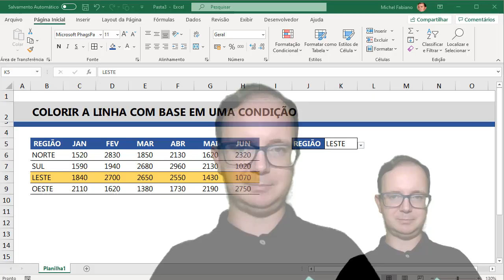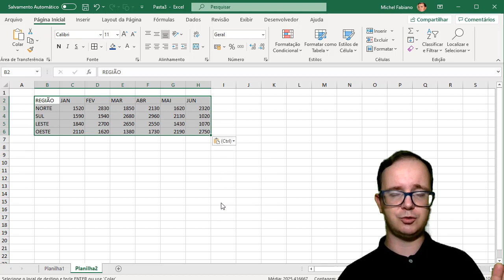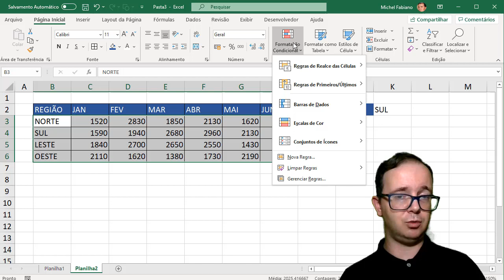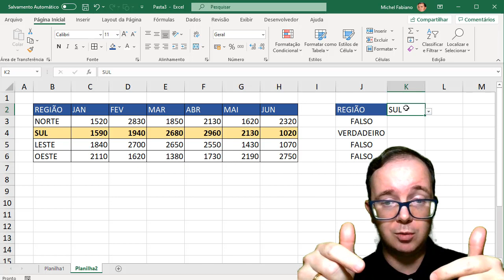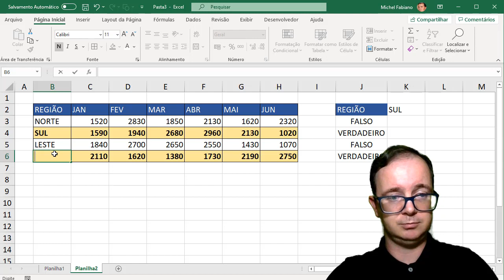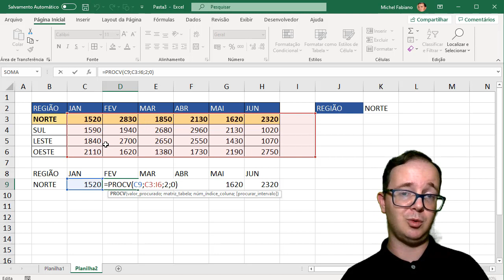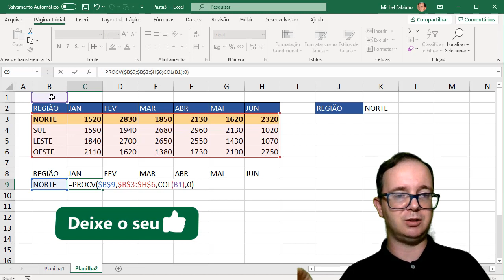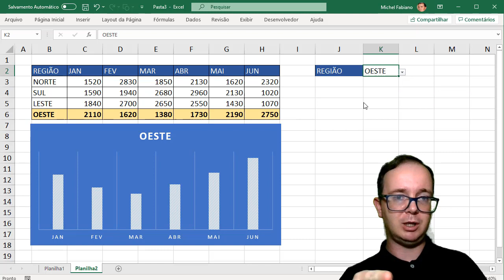Como Pintar LINHA INTEIRA da TABELA com Condição no EXCEL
📈 Como Pintar LINHA INTEIRA da TABELA com Condição no EXCEL? Quer aprender EXCEL de forma RÁPIDA e sem termos técnicos? Clique aqui!

📌 Quero mostrar a você um modo fácil e simples em Como Pintar LINHA INTEIRA da TABELA com Condição no EXCEL, você vai ver comigo passo à passo, que tal necessidade ou problema, pode ser resolvido com uso da formatação condicional.

Você vai aprender neste vídeo como fazer uso da formatação condicional baseada em fórmulas para assim atender a condição que deseja para colorir a linha inteira da tabela.

Vamos então aprender Como Pintar LINHA INTEIRA da TABELA com Condição no EXCEL!

📊 Participe da Semana do Dashboard, uma semana com vídeos e dicas gratuitas  sobre Dashboards, participe gratuitamente